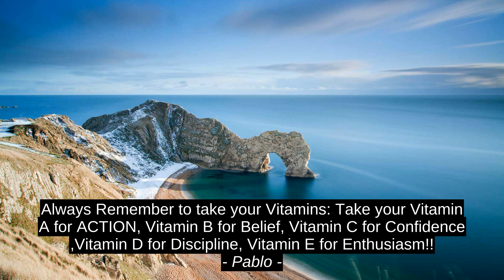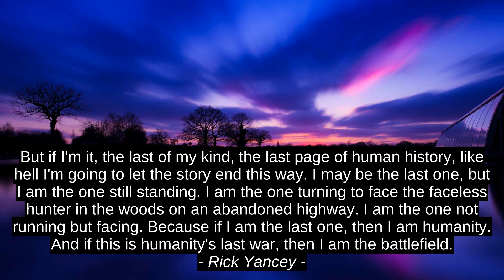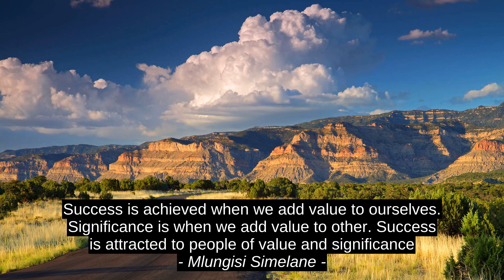Pablo Top Inspirational Cites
Naty Matos, Mlungisi Simelane, Henry Hon, Brad Szollose, Rick Yancey, Gilles Deleuze, A.A. Milne, Pranav Garg, Steve Jobs, Pablo, inspiration, best, success, motivation, citation, quotes, top